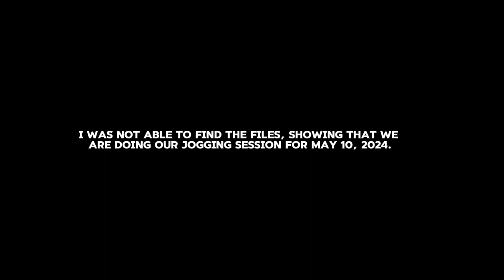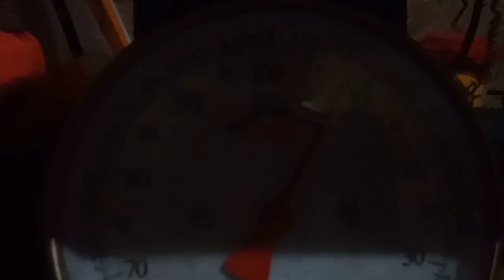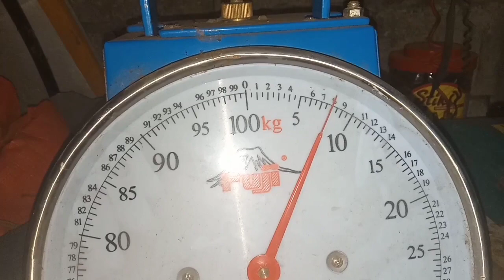JOGGING WITH 8 KILOS WEIGHTS IN WAIST || HOME WORK OUT || NEED TO LOSE 3 KILOS THIS WEEK || GRIND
-I'm getting ready for a huge game in our barangay in August. We all hoped to win the championships this year, so I'm making up for it this time. Last year, I was weak both mentally and physically, but this time, I believe that has changed.